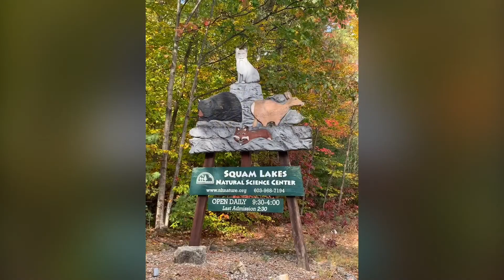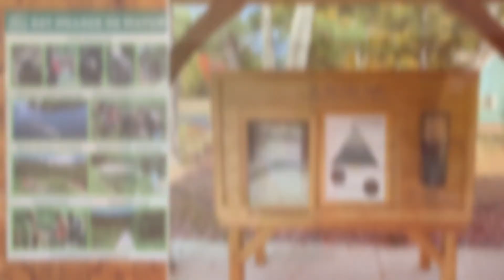West Rattlesnake Mountain Squam Lake Holderness #3 10 18 20